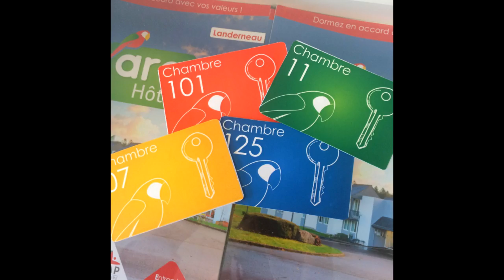Le braille arrive chez ARA Hôtel !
Dans le cadre de notre démarche d'obtention de la Marque d'Etat Tourisme et Handicap, voici notre nouvelle numérotation de chambres ... en braille !